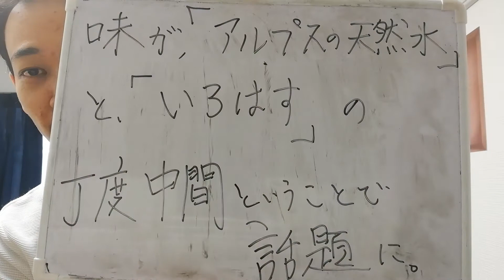無印良品の給水器が話題に…一体何があった？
「無印良品」で知られる良品計画は「プラごみ削減のため」として、7月1日から無料で利用できるマイボトル用の給水器を店内に設置したようです。